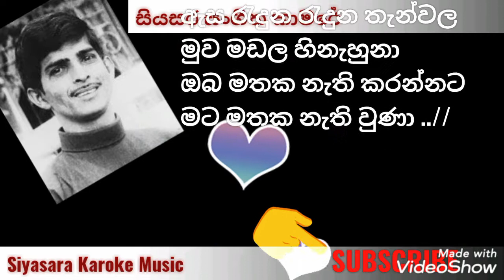Esa Rendunu Rendunu ඇස රැඳුණු රැඳුණු Without V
ඇස රැදුන රැදුන තැන්වල
මුව මඩල හිනැහුනා
ඔබ මතක නැති කරන්නට
මට මතක නැති වුණා ..//

දුක්‌ පැදුර දිගැර අලසව ඇත
හද ගිමන් හලේ
නින්දකට නොවැටි තැවි තැවි
මුලු රැය පහන් කලේ ..//

ඇස රැදුන රැදුන ..//

රෑ කවුද හෙමින් එලබී
මගේ කනට මුව තියා
මින්දදගේ දුන්නේ මල් හී
පහකැයි කියා ගියා ..//i

ඇස රැදුන රැදුන ..//

වැසු විමන් පියන් පියවා
රදවන්නට මට හිතයි
උඩු හිතට වැඩිය ඔබ ගැන
විමසන්නේ යටි හිතයි ..//

ඇස රැදුන රැදුන ..//

Singer : J.A.Milton Perera
Lyrics : Karunarathne Abesekara